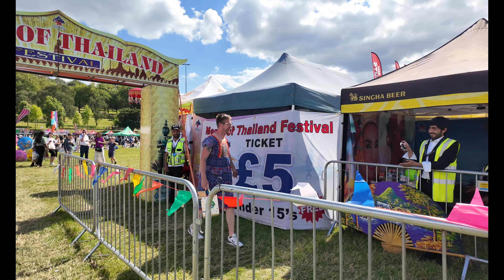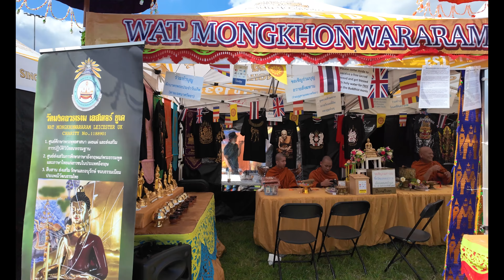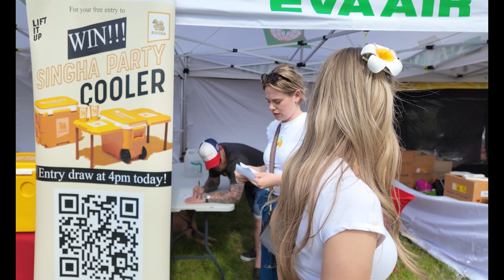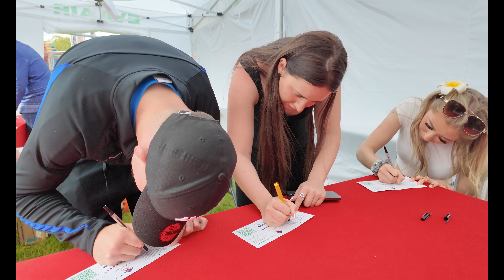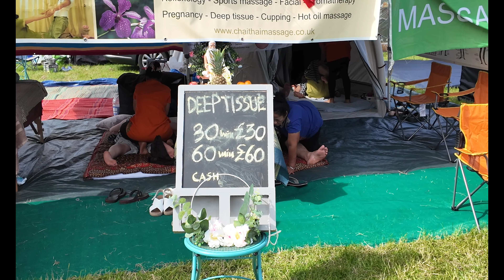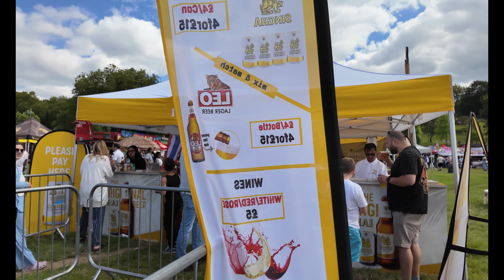Magic of Thailand Festival. Nottingham 2024. 4K Walkthrough.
Magic of Thailand -
Soak up the atmosphere and enjoy delicious Thai street food, browse arts and crafts, watch amazing Thai dances, incredible Muay Thai demonstrations, spectacular Ladyboy shows, the hilarious ‘I’m British, Get me out of here’ eating competition, refreshing Thai beer, rejuvenating Thai massage, and much more…